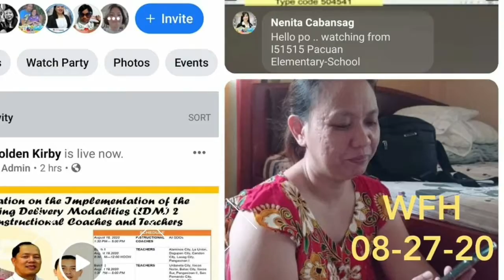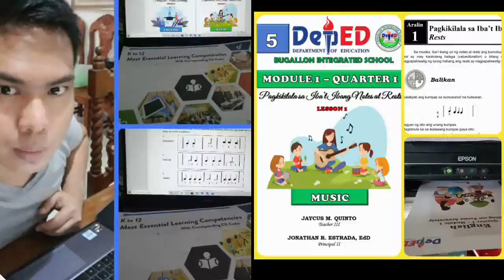Bugallon IS Simulation of Soft Opening of Classes - Accomplishment Report (August 24 to 28, 2020)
By: Vinz Abcde Betonio and Rodel Rubia ft. Melvin O. Betonio